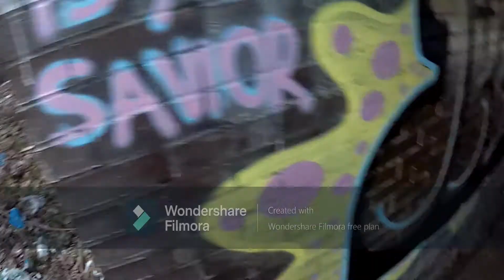Christian Graffiti Bombing In Cold Weather.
Mark 16:15-18

15 And he said unto them, Go ye into all the world, and preach the gospel to every creature.

16 He that believeth and is baptized shall be saved; but he that believeth not shall be damned.

17 And these signs shall follow them that believe; In my name shall they cast out devils; they shall speak with new tongues;

18 They shall take up serpents; and if they drink any deadly thing, it shall not hurt them; they shall lay hands on the sick, and they shall recover.